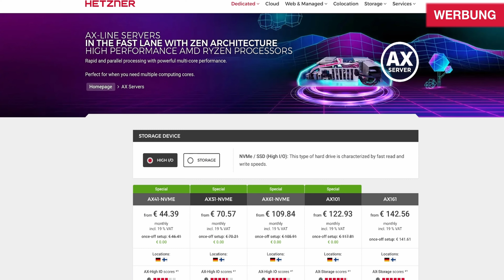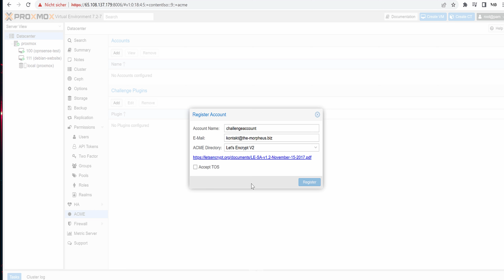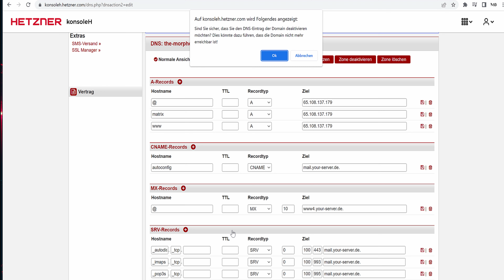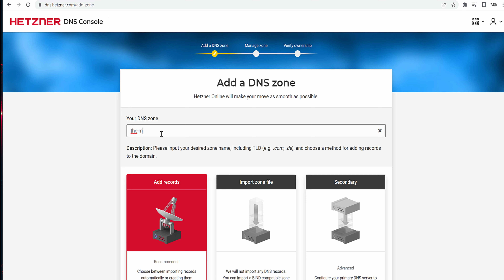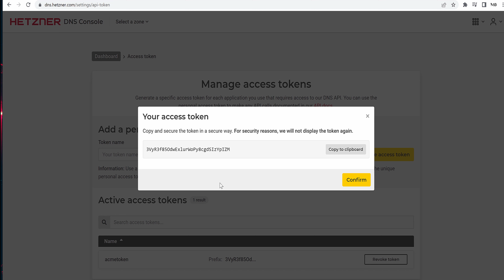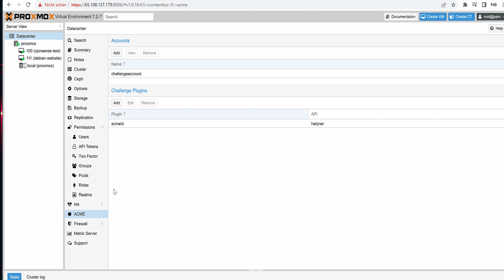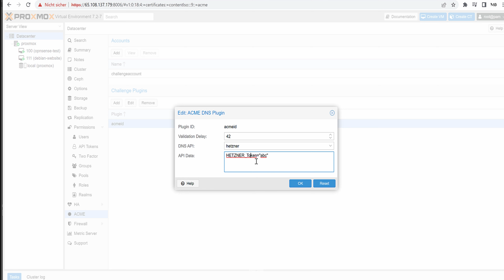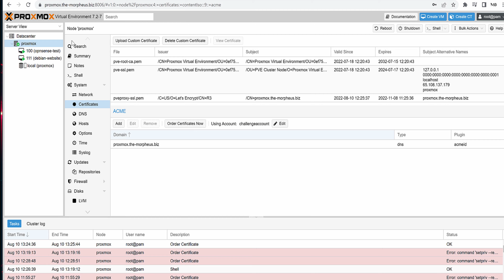Proxmox: Zertifikat via ACME.sh beantragen [Hetzner Server]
Proxmox sollte endlich mal ein gültiges Zertifikat bekommen.

Firewalls/Opnsense Playlist * *Meine Website mit allen anderen Kanälen und Newsletter* *